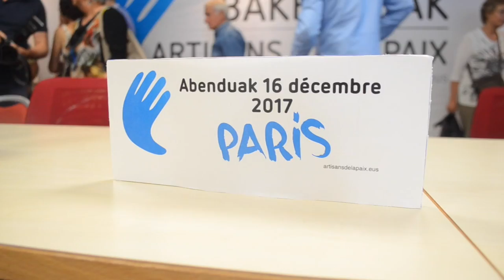'Bakegileen' agerraldia, Luhuson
| Bakegileek agerraldi bat egin dute Luhuson, besteak beste, Parisen egingo duten martxaren berri emateko. Abenduaren 16an egingo dute mobilizazio hori, ETAren armagabetze zibilaren kontra Frantziako Poliziak Luhuson egin zuen operaziotik urtebetera.